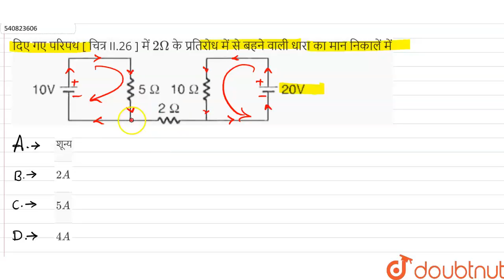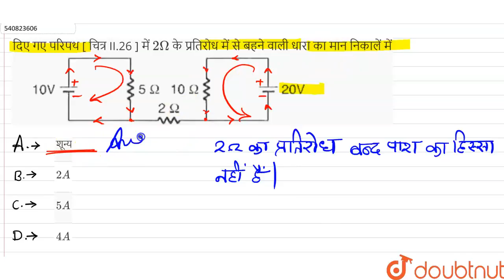दिए गए परिपथ [ चित्र II.26 ] में 2 Omegaके प्रतिरोध में से बहनेवाली धारा का मान निकालें में | 12...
दिए गए परिपथ [ चित्र II.26 ] में 2 Omegaके प्रतिरोध में से बहनेवाली धारा का मान निकालें में
Class: 12
Subject: PHYSICS
Chapter: विद्युत परिपथ , विद्युत ऊर्जा और शक्ति
Board:IIT JEE

👉 Have Any Query? Ask Us.